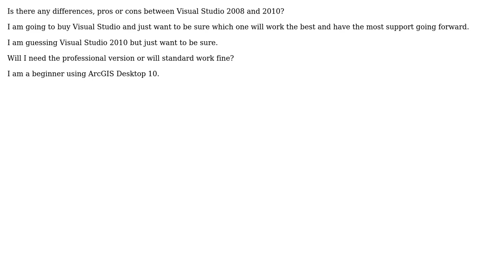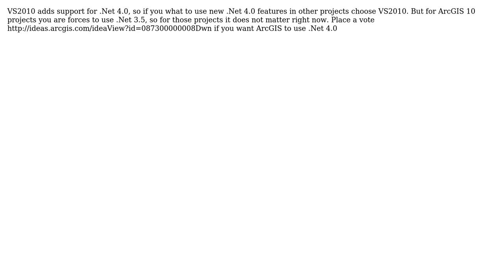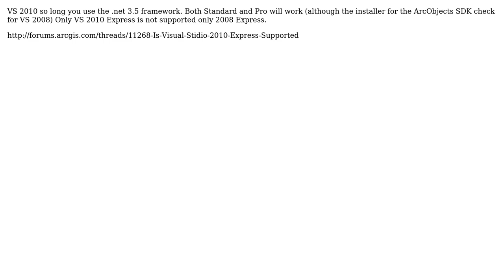GIS: Using Visual Studio 2008 or 2010 for ArcGIS Desktop? (6 Solutions!!)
GIS: Using Visual Studio 2008 or 2010 for ArcGIS Desktop?

With thanks & praise to God, and with thanks to the many people who have made this project possible! | Content (except music & images) licensed under CC BY-SA | Music | Images & others | With thanks to user PolyGeo user MathiasWestin user Jakub Sisak GeoGraphics user Furlong user Devdatta Tengshe user Derek Swingley user Britt Wescott and the Stack Exchange Network Trademarks are property of their respective owners. You are responsible for your own actions.